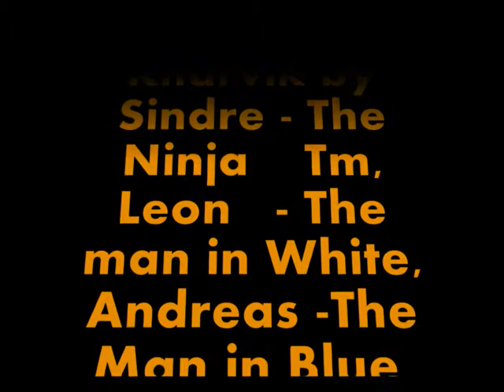Star Wars Fight In Knarvik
Whatch this awsome Starwars Fight video by Sckuatshibow Products.
More videos cooming soon.